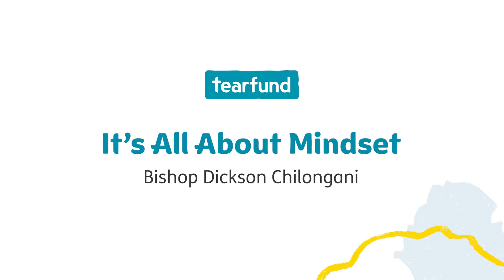It's All About Mindset – Bishop Dickson Chilongani Tanzania